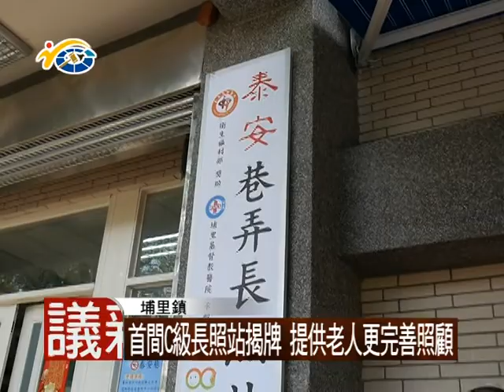1060609 民議新聞 首間C級長照站揭牌 提供老人更完善照顧(議員 廖志城 林芳伃)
政府積極推動長照2.0計畫之後，埔里鎮第一間社區型的長照站，昨日正式揭牌營運，在地議員出席共襄盛舉。副議長潘一全期勉這間C級長照站可以讓老人獲得更完善的照顧。